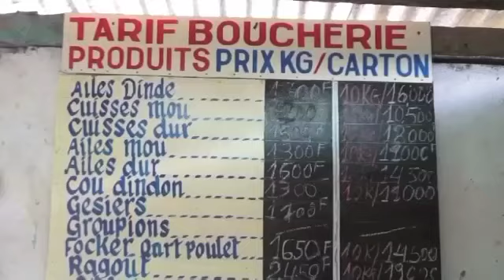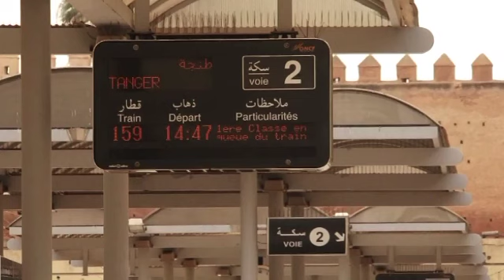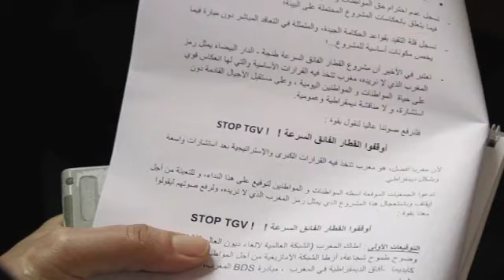JT 21H00 TÉLÉSUD MARDI 15 MAI 2012